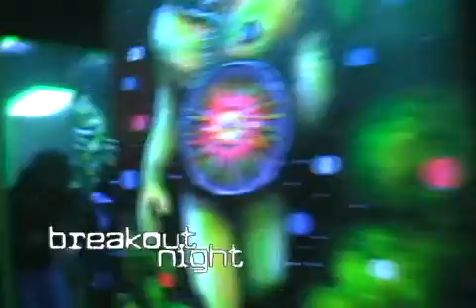Breakout Night Preview